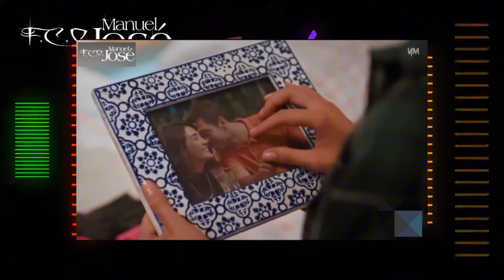EL FAN CLUB OFICIAL MANUEL JOSÉ - EUROPA. SE HACE PRESENTE EN RADIO CAPELLE DE PAISES BAJOS.